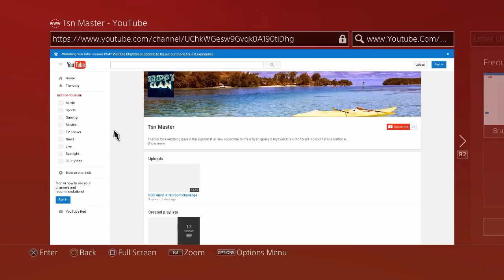Shout outs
Tommy Daut sub to him too